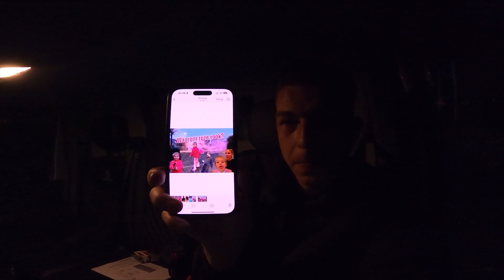MET DE BUS VAST IN HET ZAND? #88